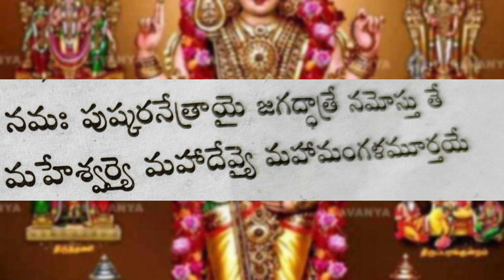navaratri navami day slokam | navaratri whatsapp status | dasara special whatsapp status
PICTURESs SHOWED IN THE VIDEO.

PURPOSE only.
re-porting, teaching, scholarship, and research. Fair